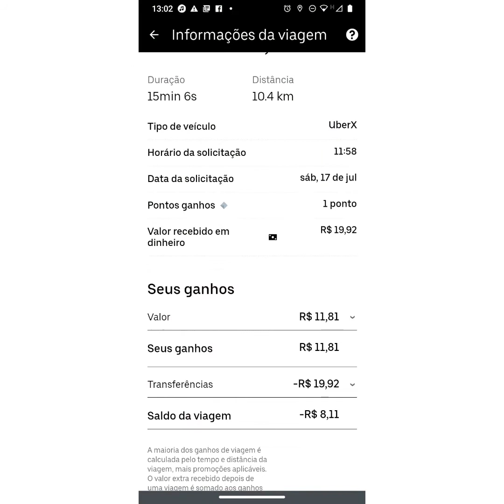Sábado de um motorista de aplicativo na prática em Natal/RN.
Eu sou Edvan Ribeiro motorista de aplicativo  na Cidade de Natal a 6 meses.

Sabe a grana extra que você queria? É só  virar motorista parceiro 99.

Olá. Ganho um bom dinheiro dirigindo com a Uber e acho que você gostará também. Veja os detalhes

Oferta imperdível: sua 1ª maquininha SumUp tem desconto e outras vantagens exclusivas! Peça já